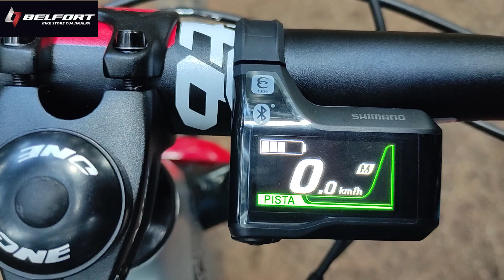Belfort Kukulkan Lyrik Ebike 2023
"Septiembre Mes Patrio, y un buen Mes en Belfort Bikes para llevarte la Bici que tanto quieres"

- Kukulkan Lyrik E-Bike Enduro 2023.
- Cuadro de Aluminio X6.
- Suspensión RockShox Lyrik Ultimate 160mm de Aire Charger.
- Frenos Hidráulicos Shimano SLX M7100 de 4 Pistónes.
- Shock RockShok Súper Deluxe de 160mm de Aire con bloqueo manual.
- Transmisión Shimano Deore M6100 Shadow 12 V 10-51.
- Dropper Four Brothers Aztek Interno 100mm.
- Motor Shimano EP8 de 85 Nm.
- Bateria Shimano Bt-E8036 de 630 Wh Interna.
- Llantas Maxxis Assegai 2.5.
- Peso 25.6 Kgs.
- Precio $160,000.00